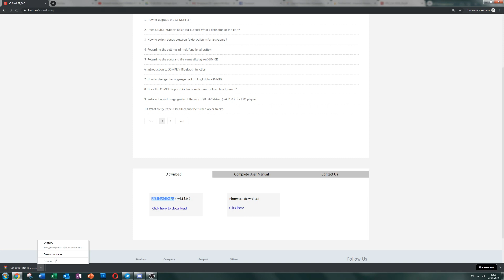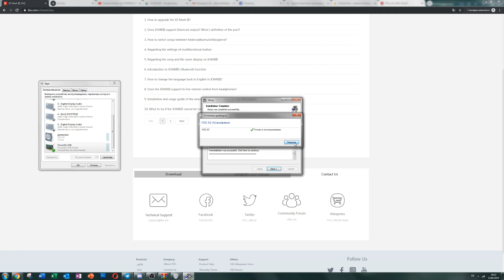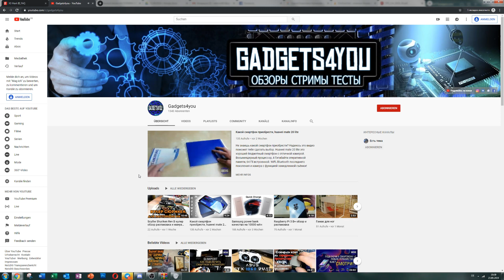Как подключить FiiO в качестве усилителя к ПК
А вы знали, что плеер от FiiO, X3 Mark III можно использовать в качестве усилителя для ПК и ноутбука? Это удобная, так называемая функция USB DAC реализованная в плеере, будет разобрана в этом видео!

Музыкальная Библиотека YouTube
SONGS:
Beach Disco - Dougnie Wood